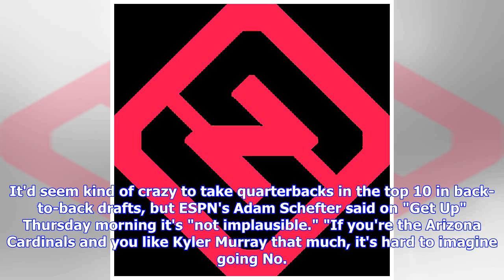Kyler Murray, Cardinals a 2019 NFL Draft match? Old Kliff Kingsbury quote fuels speculation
January 11, 2019 7:16am EST January 11, 2019 7:15am EST Kyler Murray hasn't even declared for the NFL Draft yet, and there's already hype surrounding him heading to Kliff Kingsbury and the Arizona Cardinals. Kyler Murray hasn't even officially made a decision about whether he wants to play in the NFL, but speculation is already starting to heat up tying him to the Cardinals. For starters, a video from October has started to bubble up recently. The video is an interview with Kliff Kingsbury where...